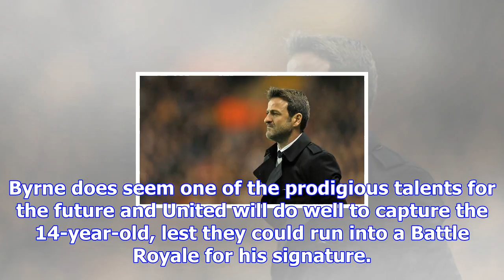Transfer rumour: manchester united, liverpool eyeing 14-year-old prodigious first-team star conner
Transfer rumour: manchester united, liverpool eyeing 14-year-old prodigious first-team star conner byrne
By Abhisek Bajaj on December 12, 2017 5:52 pm | Leave a Comment Manchester United and Liverpool are ...